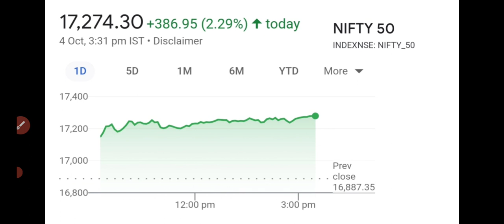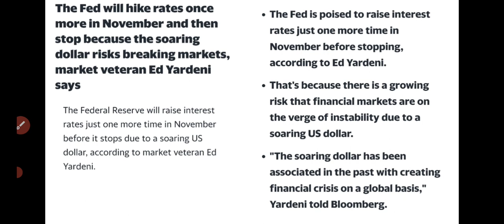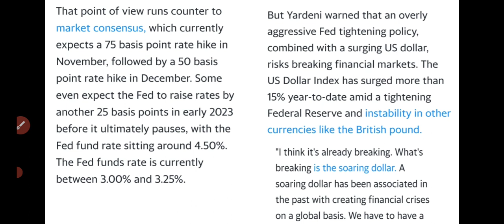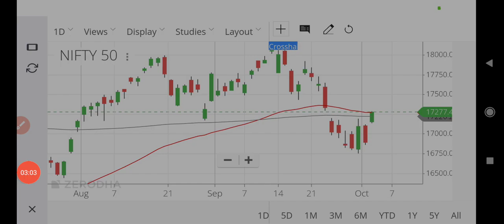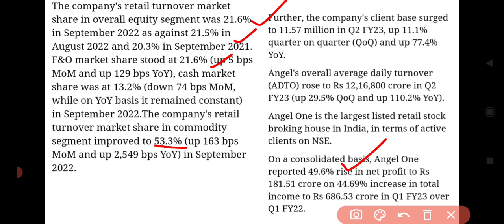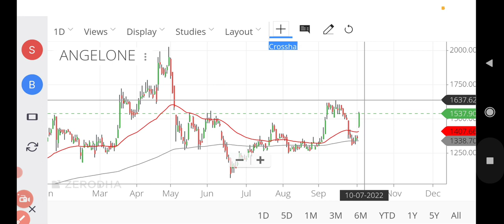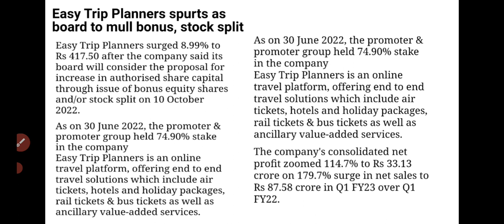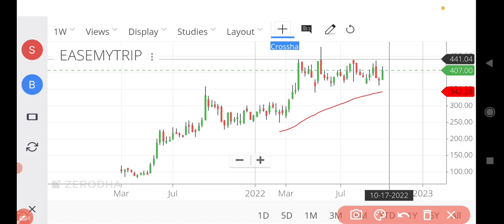നിഫ്റ്റിയിൽ Break out , US മാർക്കറ്റിൽ റാലി/ share market news malayalam/wealthy life malayalam